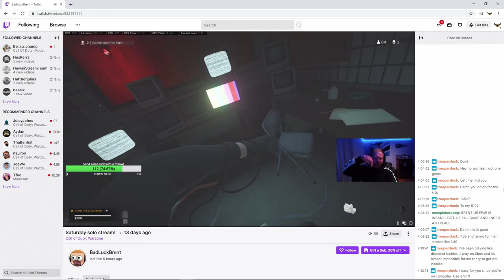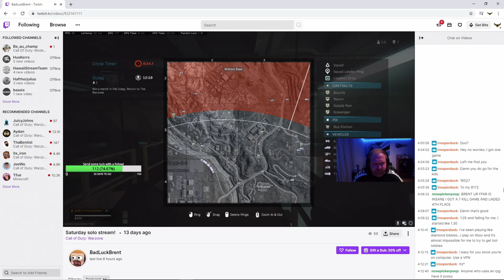When streamers react in warzone 2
Amax + Rpg Makes Good Content lmao,

-We Are Now Streaming Live On Twitch, Youtube, And Dlive
-🥰 HELP akamulive REACH 10k Follwers/Subs On Tiktok, Twitch, Instagram, Youtube, And Dlive
-Stream - Mon-Fri 8:30pm to 12:30am, Sat-Sun Random (Hawaii Time)

-akamu